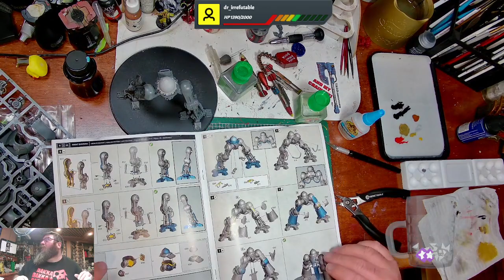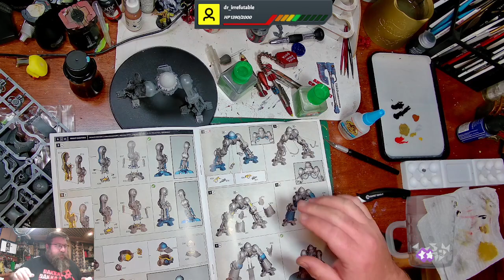Warhammer Wednesday Knight painting!